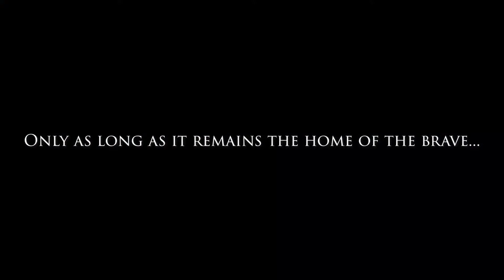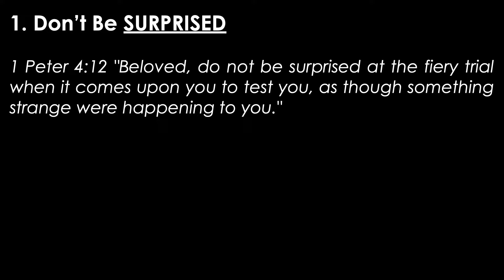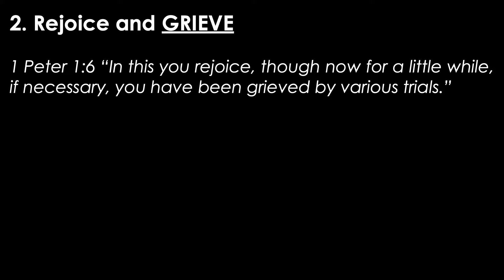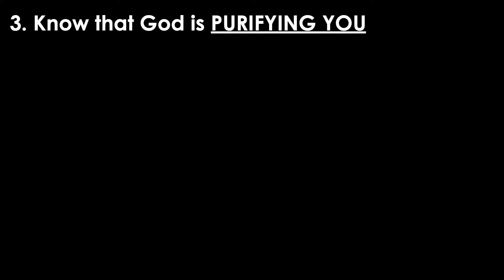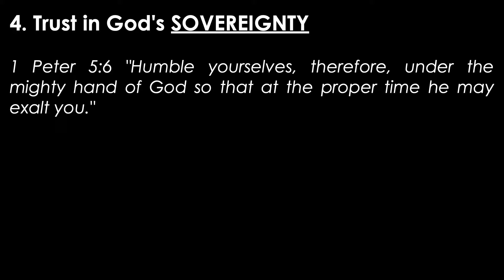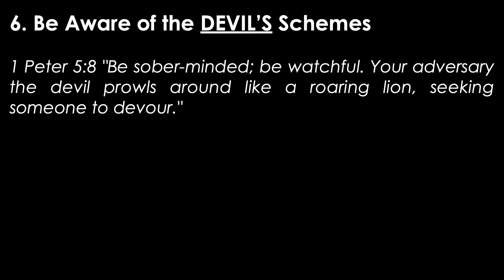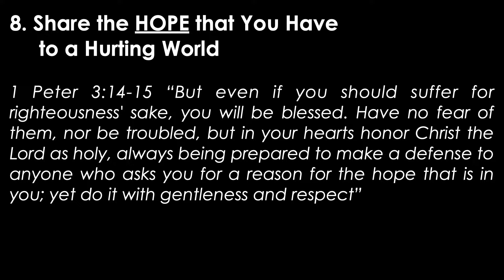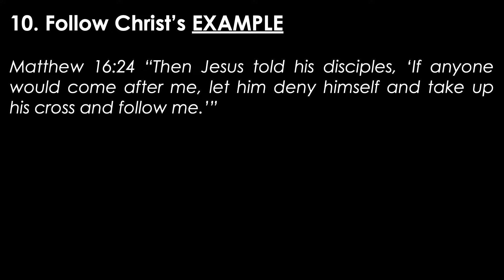Fiery Trials and Unshakable Faith | Pastor Jason West | 5/26/2024 | Shiloh Community Church